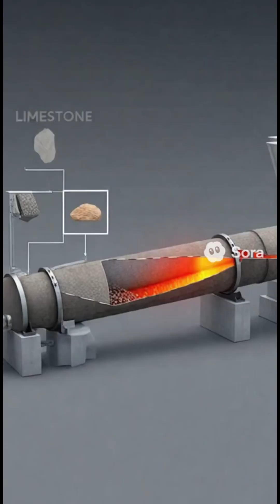水泥 vs 混凝土 — 一分钟搞懂真正的差别！| 水泥 vs 混凝土 — 一分鐘搞懂真正的差別！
你以為水泥和混凝土是一樣的？你不是唯一一個這樣想的人！
其實，水泥只是「黏著劑」，真正建造世界的，是混凝土。
用一分鐘，帶你看懂這兩者的真正差別，一次搞懂不再混淆！

你以为水泥和混凝土是一样的？你不是唯一一个这样想的人！
其实，水泥只是「黏着剂」，真正建造世界的，是混凝土。
用一分钟，带你看懂这两者的真正差别，一次搞懂不再混淆！